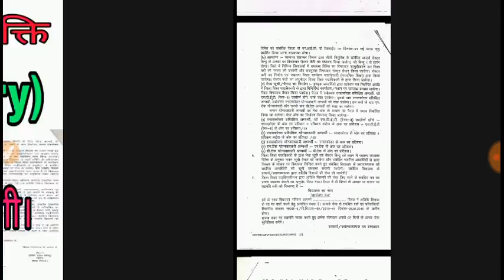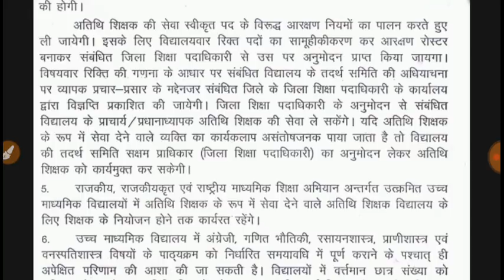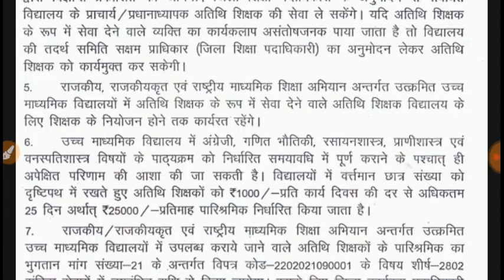Guest Teacher को Salary किस प्रकिया से मिलेगा। देरी तो नही होगी।